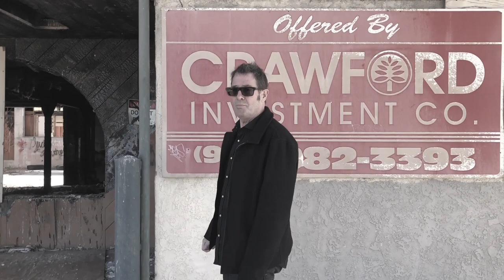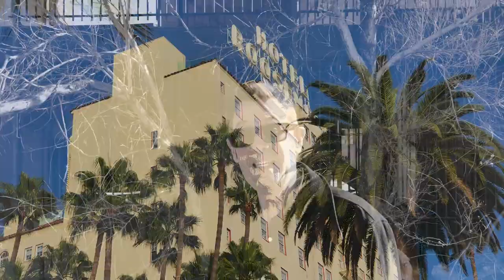RUSS TOLMAN - Los Angeles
From Americana singer/songwriter Russ Tolman's new album GOODBYE EL DORADO, which will be released on April 19. Russ was the founder/leader of original Paisley Underground guitar slingers True West. GOODBYE EL DORADO is his eighth album.